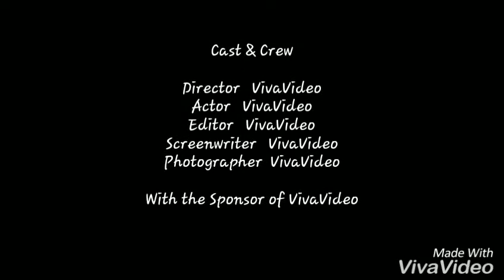Waghajai musical group agave (humanewadi) tal.chipalun